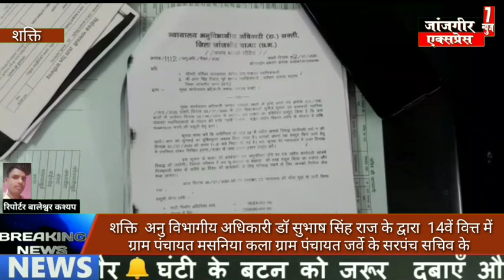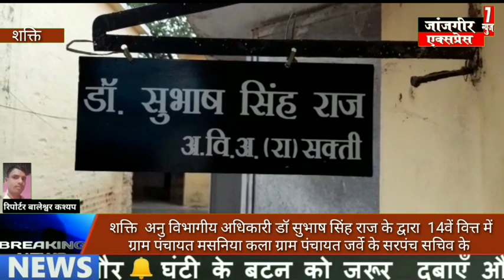शक्ति अनु विभागीय अधिकारी डॉ सुभाष सिंह राज के द्वारा 14वें वित्त में ग्राम पंचायत मसनिया कला ग्रा